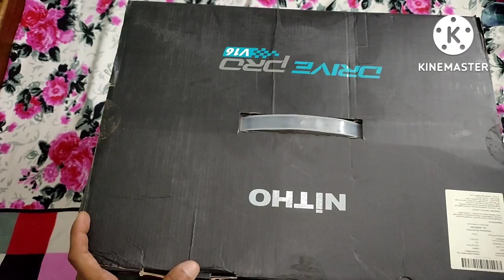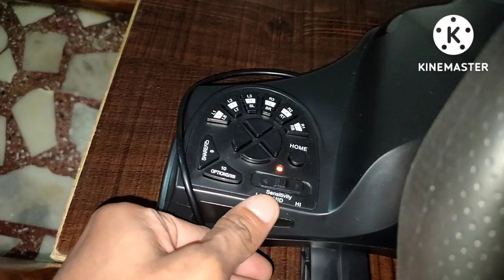Before you buy Gaming Wheel - Watch This Video - Nitho Drive Pro V16 REVIEW - Racing Wheel Review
😊🙏😊🙏😊 𝐀𝐋𝐖𝐀𝐘𝐒 𝐑𝐄𝐒𝐏𝐄𝐂𝐓 𝐌𝐎𝐓𝐇𝐄𝐑 𝐍𝐀𝐓𝐔𝐑𝐄 😊🙏😊🙏😊

before you buy gaming wheel watch this video

Link to buy this wheel
Nitho v16 pro (with gear)

Nitho v16 (without gear)

Monitor- LG gaming monitor (75htz)

Cpu- AMD Ryzen 5 3600

Gpu- Galax Rtx 3060

Mother board - B450m pro vdh max

Ram- 16gb gskill

Keyboard & mouse- Zebronics transformers

Gamepad- Redgear pro wired

Cpu cooler- coller master hyperx 410r

Additional cabinet fans- Ant ESports

Mike- Boya m1

Speaker- Boat stone grenade

Song: Can't Wait
Artist: Jim Yosef, Anna Yvette